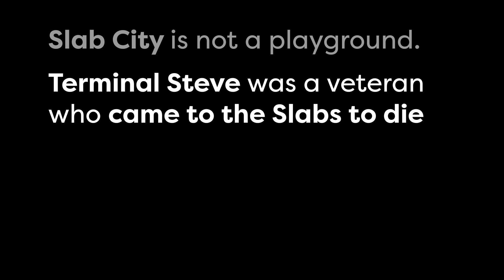Slab Kids - TEASER: A Glimpse into Anarchy [2021]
Join me in this unique teaser of 'Slab Kids,' where we focus exclusively on one of the scenes captured with an iPhone. This segment highlights the innovative use of smartphone technology in documentary filmmaking. Shot in the heart of the California desert, the iPhone footage brings a raw, intimate perspective to the story of a makeshift society built by anarchists. Experience the unfiltered reality of this community, including the kids who call it home, through the lens of an iPhone. It's a testament to how advanced mobile cinematography can bring powerful stories to life.